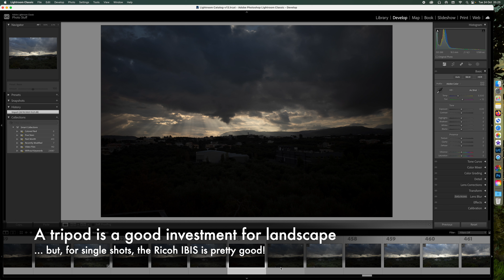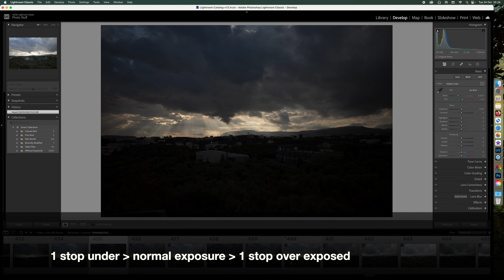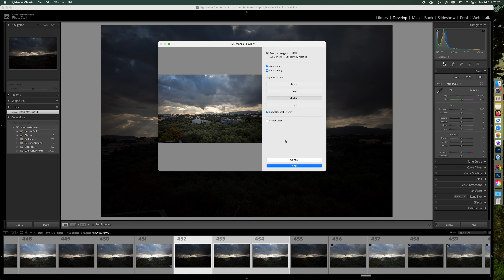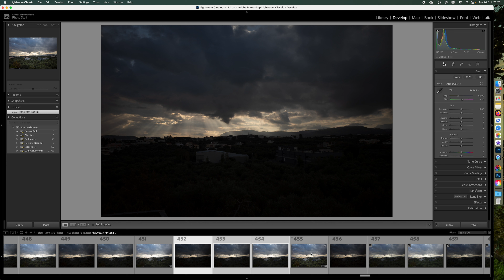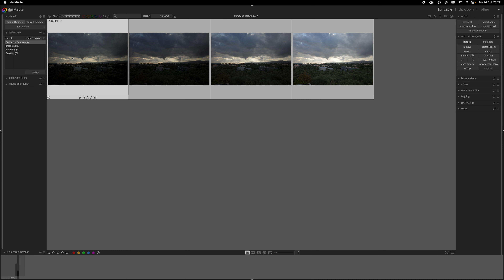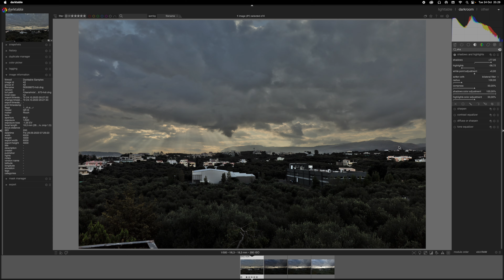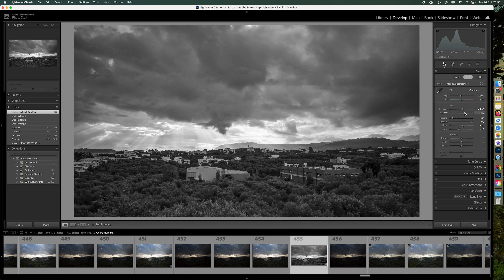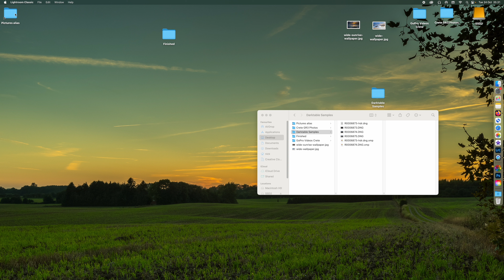Ricoh GR 102 #2 - Landscapes - Merging HDR Files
Welcome to the next new series Ricoh GR 102.

In this video we look at Adobe Lightroom and Darktable and merge the bracketed files together to create large HDR files.

Not seen Ricoh GR 101 yet?